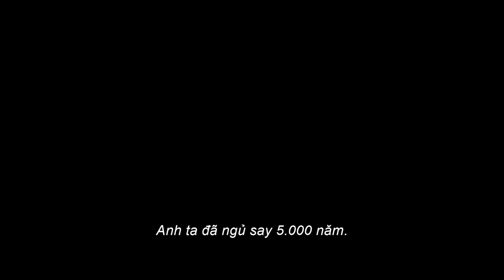Black Adam - Official Trailer 2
Thế giới này có anh hùng, có kẻ ác, và có BlackAdam. Khởi chiếu tại rạp 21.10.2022

THẾ GIỚI CẦN MỘT ANH HÙNG ... HỌ CÓ BLACK ADAM

Dwayne Johnson sẽ góp mặt trong tác phẩm hành động - phiêu lưu mới của New Line Cinema “Black Adam”. Đây là bộ phim đầu tiên trên màn ảnh rộng khai thác câu chuyện của siêu anh hùng DC này, dưới sự sáng tạo của đạo diễn Jaume Collet-Serra (“Jungle Cruise”).

Gần 5.000 năm sau khi bị cầm tù với quyền năng tối thượng từ những vị thần cổ đại, Black Adam (Dwayne Johnson) sẽ được giải phóng khỏi nấm mồ chết chóc của mình, mang tới thế giới hiện đại một kiểu nhận thức về công lý hoàn toàn mới.

Bên cạnh Johnson, phim quy tụ dàn sao Aldis Hodge (“City on a Hill,” “One Night in Miami”) trong vai Hawkman, Noah Centineo (“To All the Boys I’ve Loved Before”) trong vai Atom Smasher, Sarah Shahi (“Sex/Life”, “Rush Hour 3”) trong vai Adrianna, Marwan Kenzari (“Murder on the Orient Express”, “The Mummy”) trong vai Ishmael, Quintessa Swindell (“Voyagers”, “Trinkets”) trong vai Cyclone, Bodhi Sabongui (“A Million Little Things”) trong vai Amon, và Pierce Brosnan (“Mamma Mia!” và loạt phim James Bond) trong vai Dr. Fate.

Collet-Serra đạo diễn dựa trên kịch bản do Adam Sztykiel và Rory Haines & Sohrab Noshirvani chấp bút, với cốt truyện sáng tạo bởi Adam Sztykiel và Rory Haines & Sohrab Noshirvani, dựa trên nhân vật thuộc vũ trụ DC Black Adam sáng tạo bởi Bill Parker cùng C.C. Beck. Đội ngũ sản xuất phim bao gồm Beau Flynn, Dwayne Johnson, Hiram Garcia và Dany Garcia, cùng với Richard Brener, Walter Hamada, Dave Neustadter, Chris Pan, Eric McLeod, Geoff Johns và Scott Sheldon.

“Black Adam” dự kiến sẽ công phá phòng vé  từ ngày 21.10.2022 với định dạng 2D và IMAX. Phim được phân phối toàn cầu bởi hàng Warner Bros. Pictures.